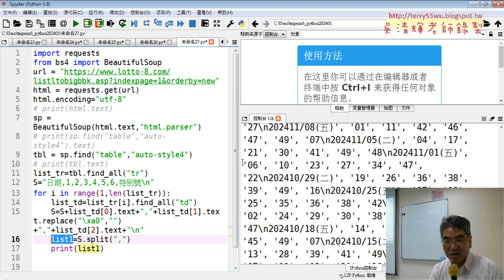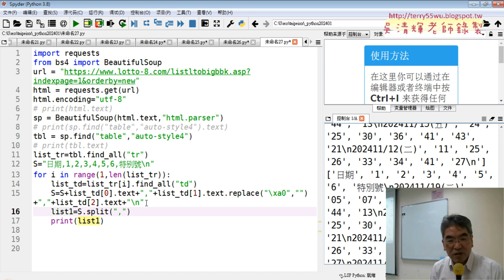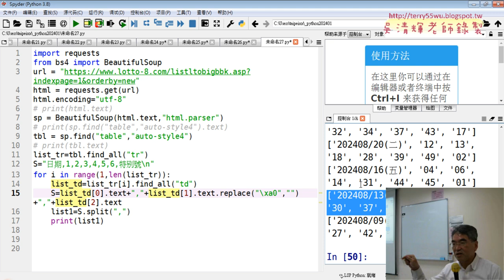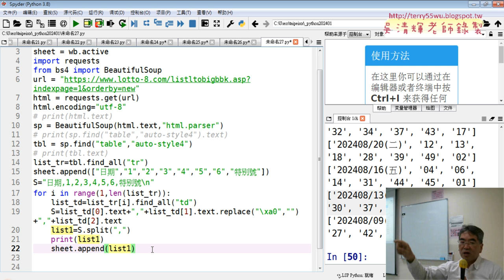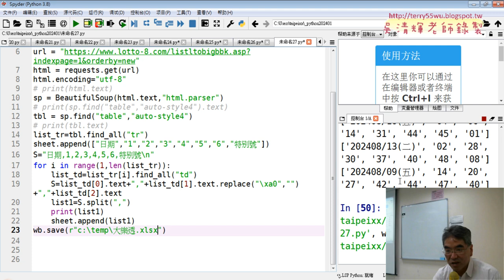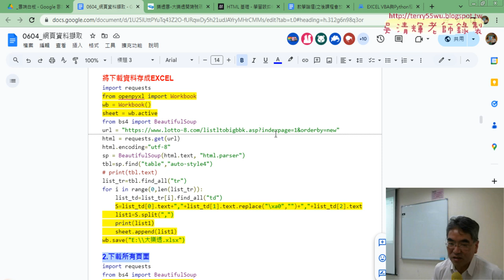06 取得大樂特歷史資料與存成EXCEL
01_重點複習與用BeautifulSoup的find_all方法取資料
02_用class與id取的資料內容
03_取的標籤屬性資料(超連結與圖檔)
04_取的大樂特歷史資料標籤與類別與取的文字
05_取的大樂特歷史資料與存成CSV
06_取的大樂特歷史資料與存成EXCEL
07_大樂特所有資料存成EXCEL

吳老師  113/11/20